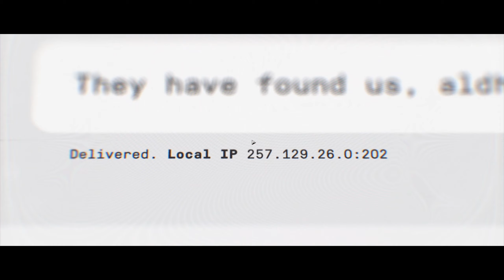Call of Duty Modern Warfare – Stadthaus (Camden,England)– 005 – Let´s Play [2K][Deutsch]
Es stand niemals mehr auf dem Spiel! Schlüpfen Sie in die Rolle von Agenten einer Spezialeinheit in einer dramatischen Saga, bei der das globale Kräftegleichgewicht auf Messers Schneide steht. Call of Duty®: Modern Warfare® bietet den Fans eine unglaublich raue, gewagte und provokante Geschichte, die unnachahmlich intensiv ist und einen Blick auf die dynamische Natur aktueller Kriege wirft. Entwickelt von Infinity Ward, dem Studio, mit dem alles begann, kommt die Neuerfindung der beliebten Modern Warfare®-Reihe.
In der harten und dramatischen Einzelspielerkampagne geht Call of Duty®: Modern Warfare® an die Grenzen und bricht die Regeln, wie es nur Modern Warfare® kann. Die Spieler nehmen an der Seite internationaler Spezialeinheiten an atemberaubenden Geheimoperationen in bekannten europäischen Städten und den unberechenbaren Regionen in Nahost teil.
Doch das ist noch nicht alles.
Wir bedanken uns für jede Spende zur Austattung unseres Equip